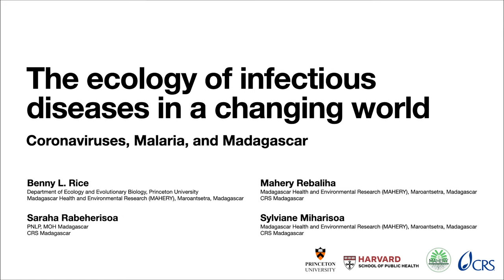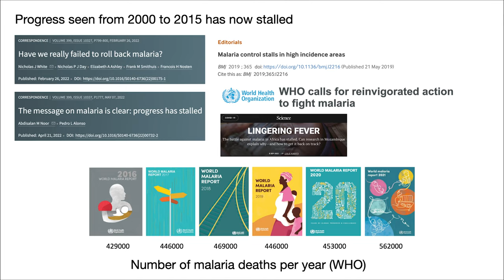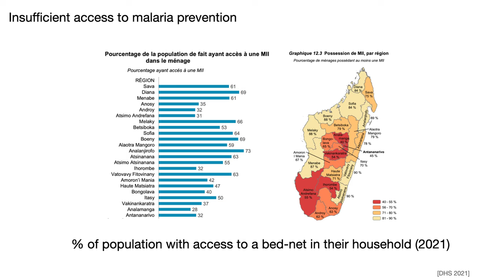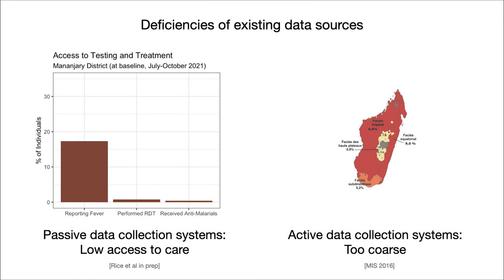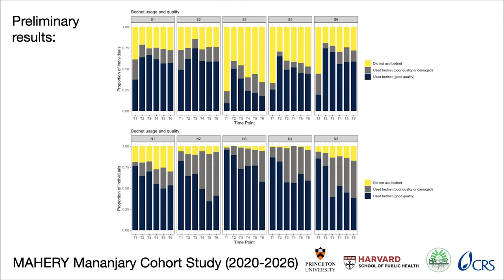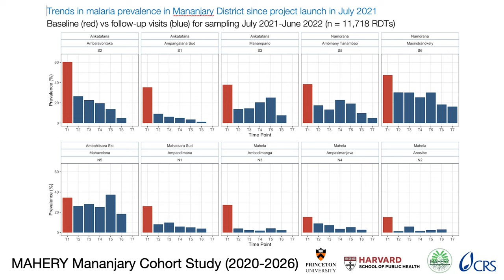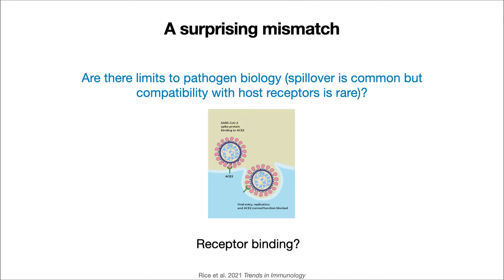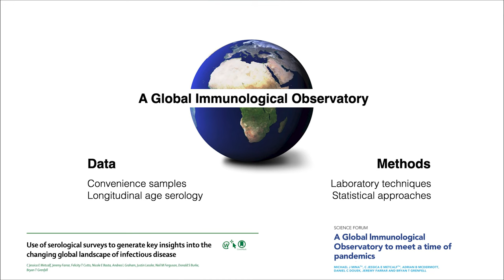The Ecology of Infectious Diseases in a changing world: Coronavirsuses, Malaria & Madagascar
This talk is presented by Benjamin Rice, along with panelists, Dr. Mahery Rebaliha, MD, Dr. Saraha Rabeherisoa, MD and Sylviane Miharisoa on October 20, 2022.

Benjamin Rice, PhD, is a Presidential Postdoctoral Research Fellow in the
Department of Ecology and Evolutionary Biology at Princeton University.
He obtained a PhD from the Department of Organismic and Evolutionary
Biology at Harvard University focused on malaria ecology and evolution in
Madagascar and before that a bachelor’s degree in microbiology and
global health from Arizona State University. His postdoctoral research
centers on genomic and serological analysis of infectious disease across a
wide diversity of community and ecosystem settings in Madagascar.

The Q&A session will include the following guests in addition to Dr. Rice.

Dr. Mahery Rebaliha, MD, is a medical doctor and malaria research
project specialist in Madagascar where he is the leader of a mobile clinic
team that performs data collection and provides medical care to
communities far from health facilities.

Dr. Saraha Rabeherisoa, MD, is head of vector control programs at the
Madagascar National Malaria Control Program and leads a project on
genomic surveillance of imported malaria infections in low transmission
areas in Madagascar.

Sylviane Miharisoa has a master’s degree in entomology and is a
researcher on multiple projects focused on the ecology and diversity of
mosquito vectors in Madagascar.